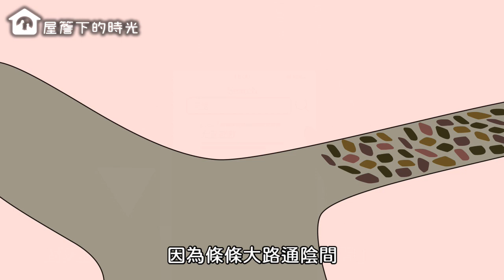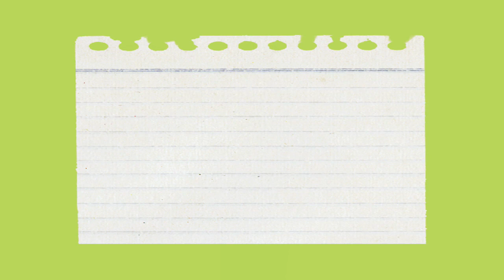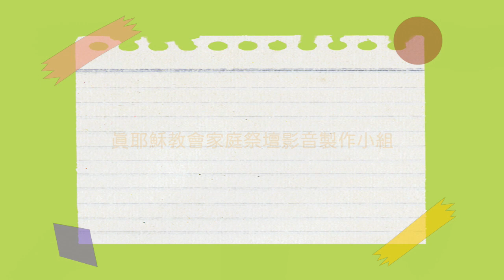你天國的 wifi 有開嗎?【屋簷下的時光 Time under the eaves】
今日，許多世人我行我素過自以為是的人生，有如故事中的財主一樣，在世對於天國的wifi都處於「飛航模式」(不發送與接收訊號的狀態)，只專注眼前的享樂，對天國的 wifi 連線一直出現「no signal」(無訊號)